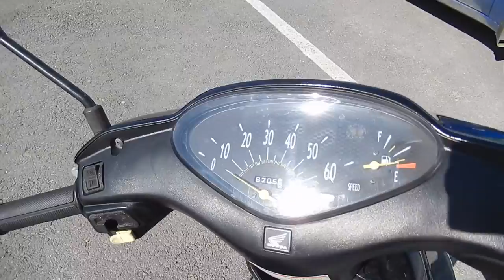No B9355 HONDA DIO